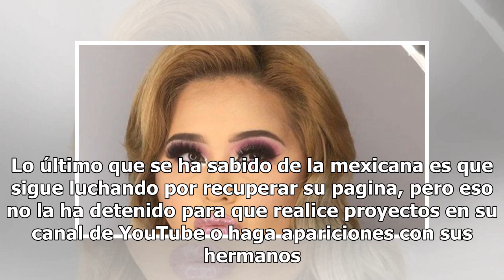Gomita y la razón por la que su popularidad se vino abajo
Y es que la también youtuber se encuentra ausente porque su cuenta de Instagram fue hackeada hace meses y aunque ya tiene otra desde hace unas semanas no ha po...